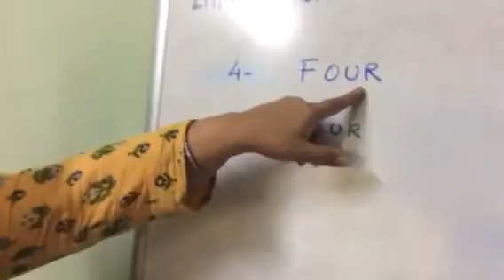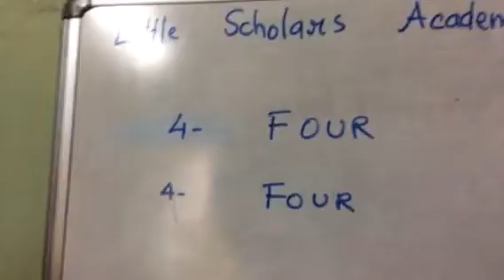Little Scholars Academy Aurangabad L.kg class Online class AY 20-21